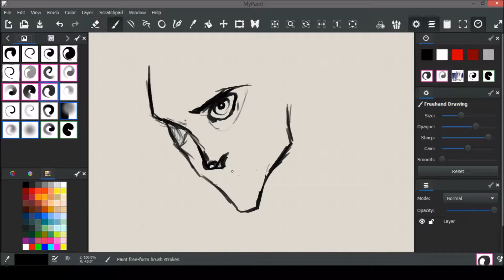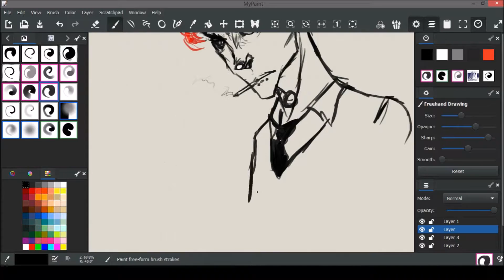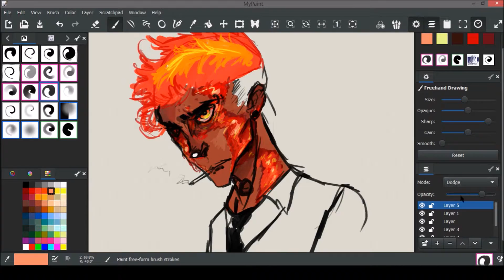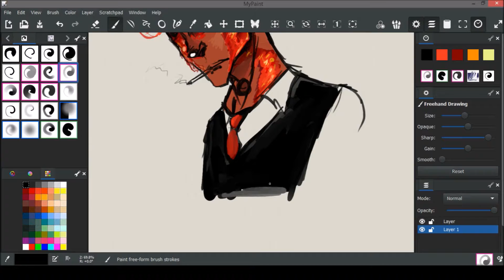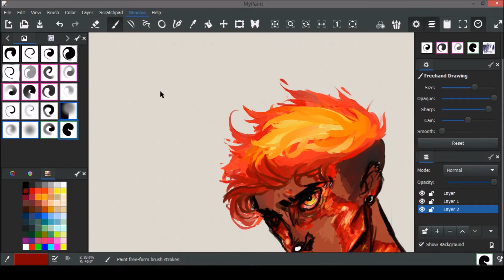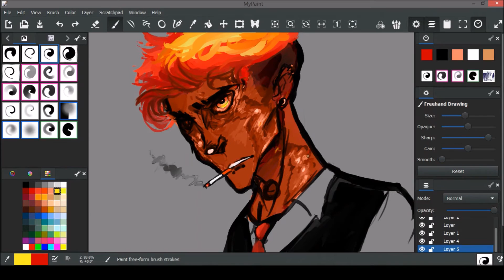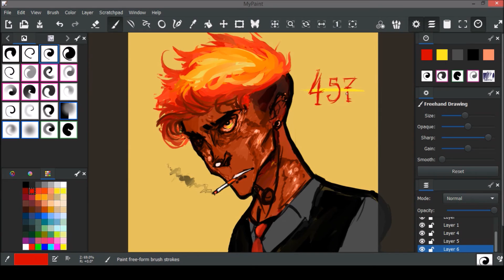Humanized!SCP-457 Speedpaint (Goretober 2016)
WANT TO BURN WANT TO BURN WANT TO BURN

Prompt was scars. What better than burn scars of our beloved pyromaniac?

SCP-457 "Burning Man" belongs to their original creator. Humanized design by yours truly.

Recorded via OBS